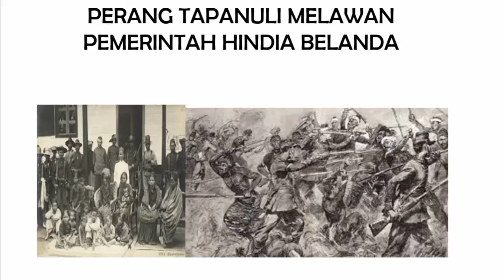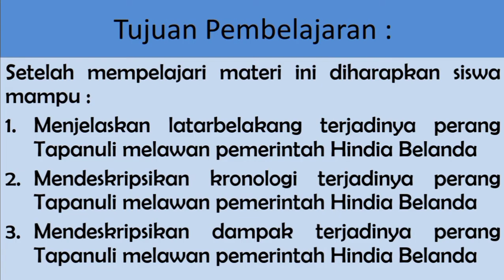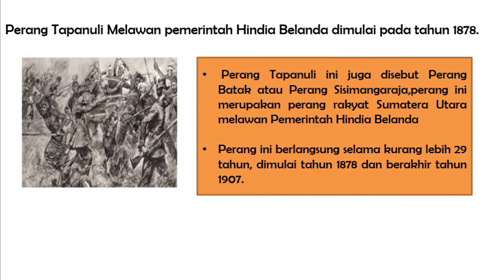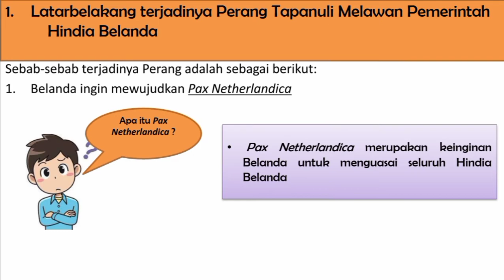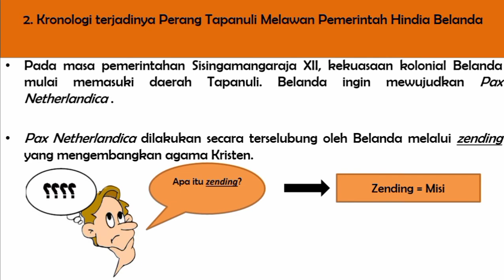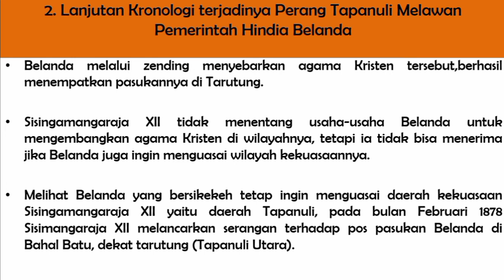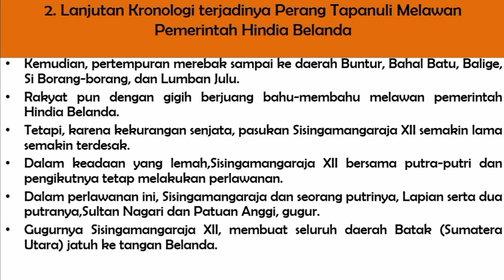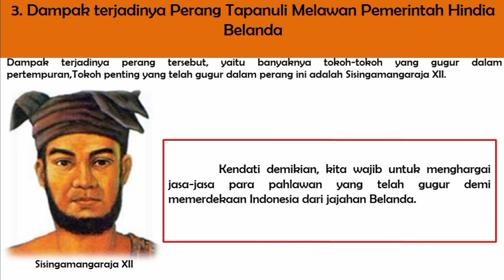Perang Melawan Pemerintah Hindia-Belanda Part 3-Perang Tapanuli (Perang Sisingamangaraja/Batak)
Perang Tapanuli Melawan Pemerintah Hindia-Belanda

Peristiwa ini juga dikenal dengan Perang Batak atau Perang Sisingamangaraja